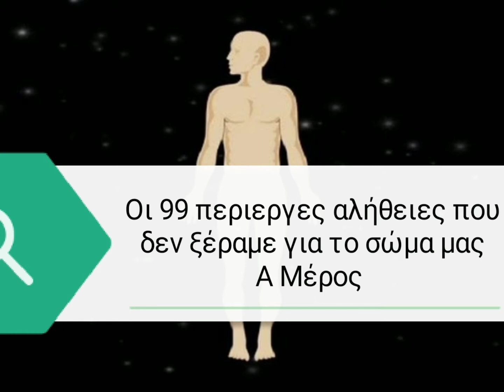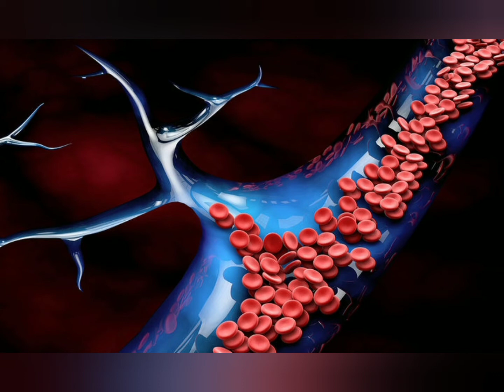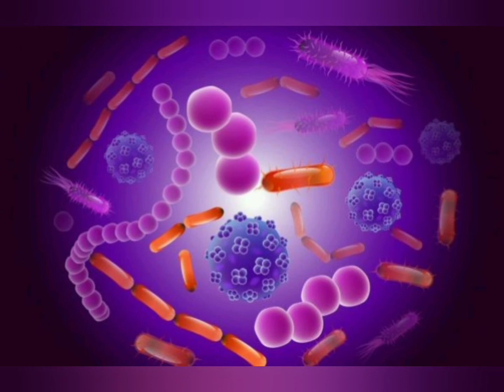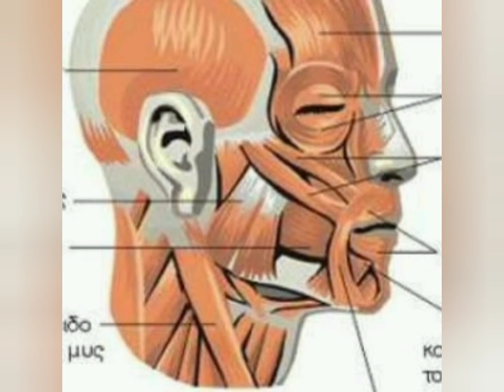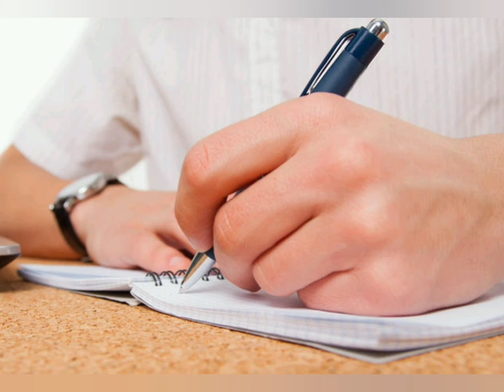Οι 99 περιεργες αλήθειες που δεν ξέραμε για το σώμα μας Α Μέρος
Οι 99 περίεργες αλήθειες που δεν ξέρουμε για το σώμα μας
Όσο διαβάζετε αυτήν την πρόταση, 50.000 κύτταρα του σώματος πέθαναν και αντικαταστάθηκαν - Τι άλλο συμβαίνει στον οργανισμό μας εν αγνοία μας
Το ανθρώπινο σώμα αποτελεί αντικείμενο μελέτης για αιώνες κι όσο κι αν νομίζουμε ότι το ξέρουμε απέξω και ανακατωτά, φαίνεται πως εκείνο φροντίζει να κρατάει ακόμα καλά κρυμμένα κάποια μυστικά του.
Ο ανθρώπινος οργανισμός είναι ένας πολύπλοκος μηχανισμός, ένας «ναός» που φιλοξενεί εκατομμύρια δραστηριότητες που στο άθροισμά τους χαρίζουν ζωή, κάτι που πολλοί από εμάς θεωρούμε ως δεδομένο και απλό χωρίς να αντιλαμβανόμαστε την τεράστια ποικιλία οργάνων και τμημάτων του σώματος που συνεργάζονται ώστε να επιβιώνουμε.
Υπάρχουν όμως και κάποιες άγνωστες αλήθειες, σύμφωνα με το brightside.me, για το μυστήριο των λειτουργιών του. Κάποιες από αυτές ίσως να τις αγνοούσαμε…